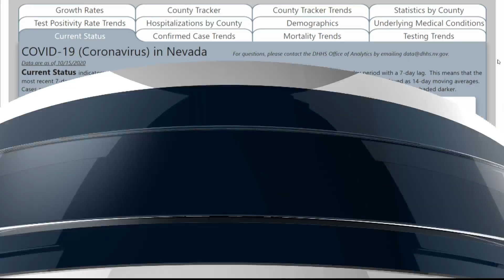The latest coronavirus numbers in Nevada